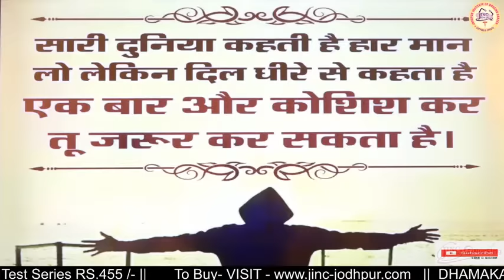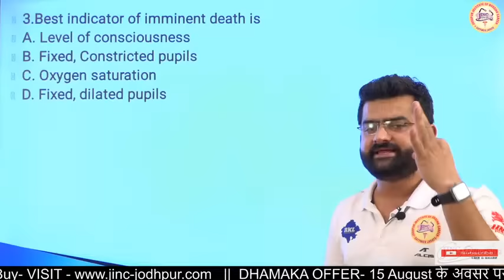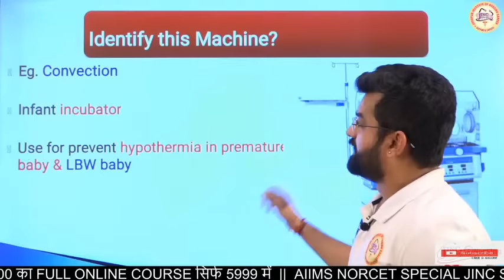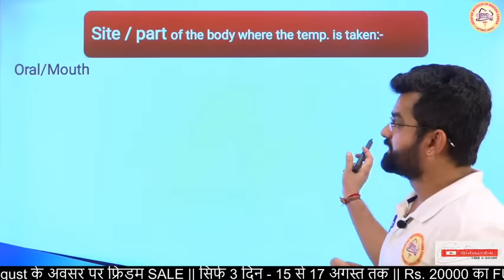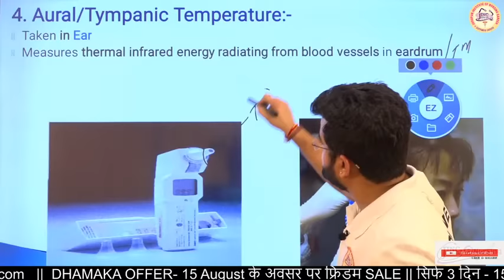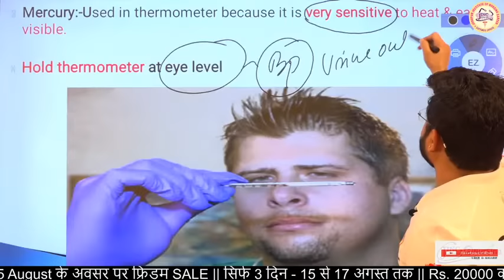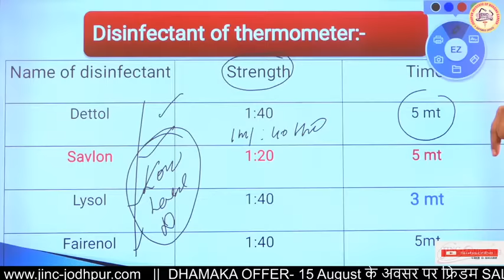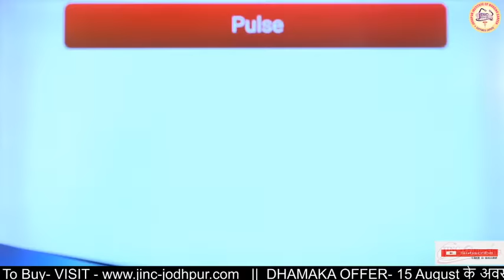Vital Sign Part-1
NORCET FREE AIIMS Delhi MCQ Based Crash Course